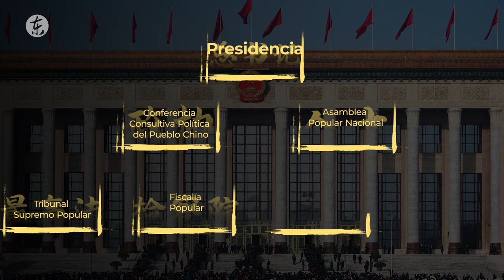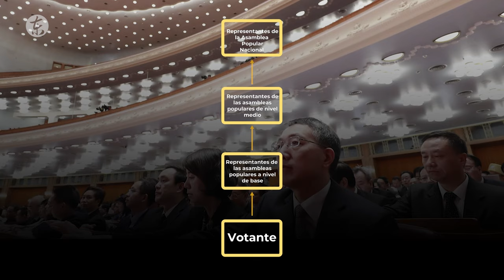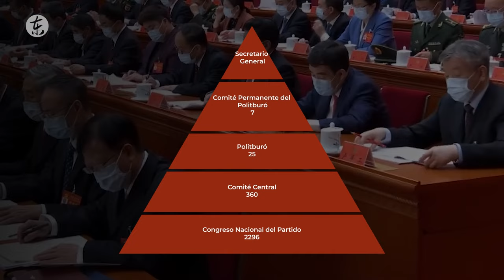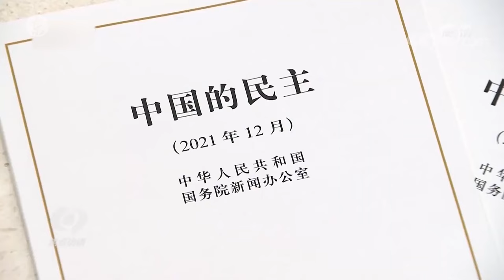¿Cómo funciona el sistema político de China? | Explicando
Este video también está disponible en inglés y portugués en nuestro canal.

En estos momentos, se está celebrando el 20° Congreso del Partido Comunista de China y desde Dongsheng publicaremos una serie de videos para entender mejor este suceso político.
China se encuentra en el centro de la economía y la geopolítica mundial, sin embargo poco se sabe sobre su política interna. Entonces, ¿cómo funciona el sistema político de China? ¿Es China realmente una dictadura como afirman muchos medios occidentales?

👇 Síguenos!